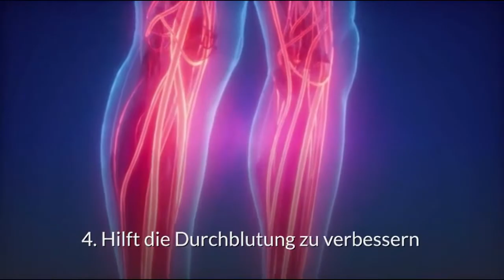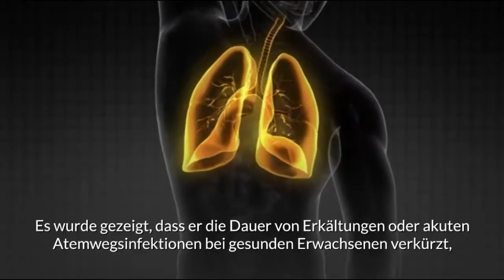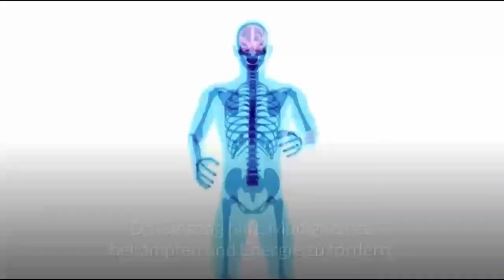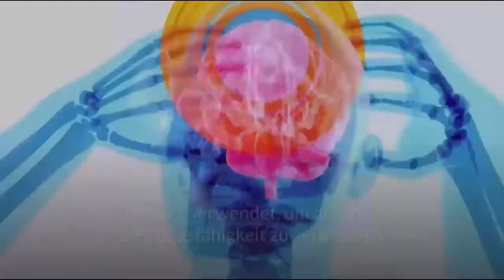10 Gesundheitliche Vorteile von Ginseng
Vorteile von Ginseng

Ginseng ist eine nährstoffreiche Wurzel, die seit Jahrhunderten in verschiedenen Teilen der Welt als natürliches Heilmittel verwendet wird.

Ginseng ist in Ergänzung Form als Tee, ein Extrakt, und Kapseln erhältlich.

Obwohl es viele Arten von Ginsengs gibt, werden amerikanischer und asiatischer Ginseng am häufigsten in Nahrungsergänzungsmitteln verwendet.

Sowohl amerikanischer Ginseng als auch asiatischer Ginseng enthalten Ginsenoside und Gintonin, die Verbindungen, von denen angenommen wird, dass sie dem Ginseng seine heilenden Eigenschaften verleihen.

Hier sind 10 Gesundheitliche Vorteile von Ginseng